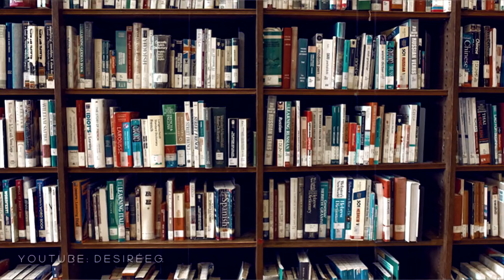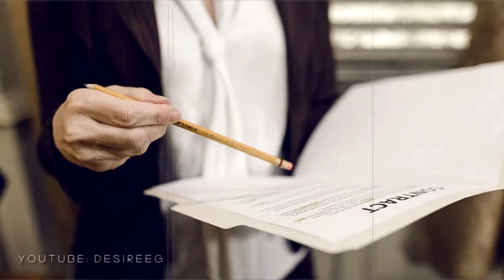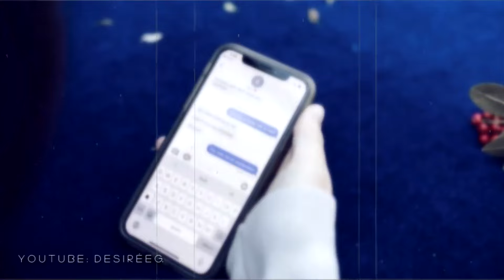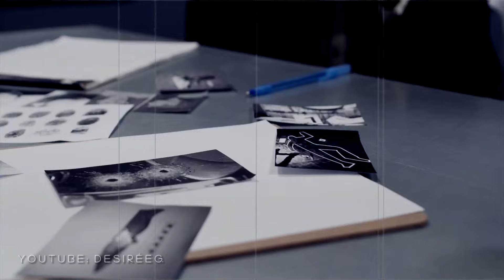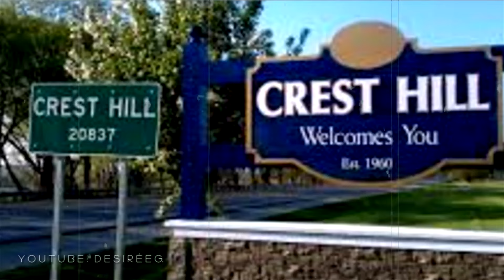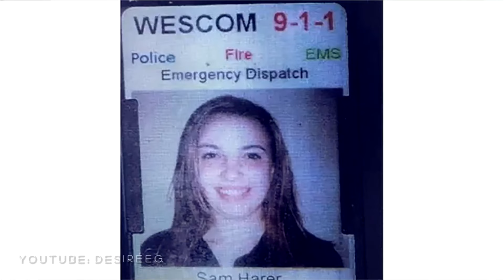EL POLICÍA que ASES1NÓ a SU NOVIA y JAMÁS FUE CONDENADO: EL INDIGNANTE CASO de SAMANTHA H.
Hoy les traigo un nuevo un caso policial, una historia de la vida real. Esta vez se trata del caso del caso de Samantha Harer.